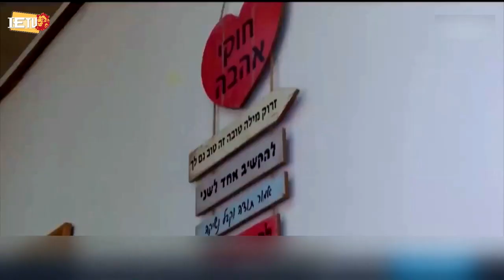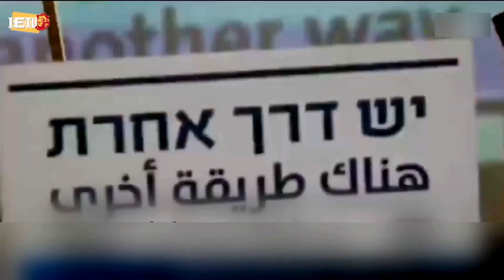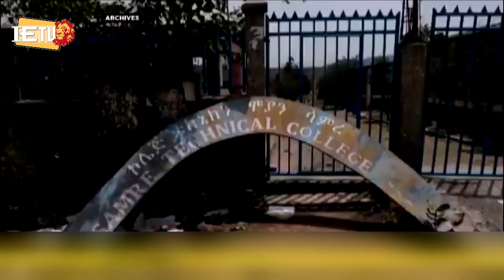ወቅታዊ ዜና - የእለቱ ዋናዋና ዜናወች - 30.09.2022 על סדר היום